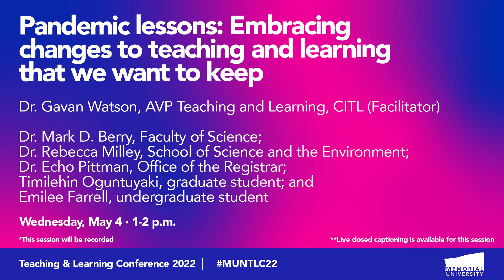Plenary, Pandemic lessons: Embracing changes to teaching and learning that we want to keep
Facilitated by Dr. Gavan Watson, associate vice-president, teaching and learning, and director, CITL

Featuring: Dr. Mark D. Berry, Faculty of Science; Dr. Rebecca Milley, School of Science and the Environment; Dr. Echo Pittman, Office of the Registrar; Timilehin Oguntuyaki, graduate student; and Emilee Farrell, undergraduate student

The teaching and learning environment at Memorial was transformed in response to COVID-19 over two years ago. Approaches to teaching, methods of assessments and university policies were adapted to address, in part, the challenges we faced teaching at a university during a pandemic. While some of those changes have been left behind, others have remained. What have we learned about learning and teaching at Memorial? As we continue to move away from that March 2020 disruption, what do we want to let go, and more importantly, what changes do we want to ensure are incorporated into our continued practice?

This conversation invites five panelists to reflect on their experiences in the classroom and share their reflections on what worked, what challenges remain, and what could be done differently in the future.